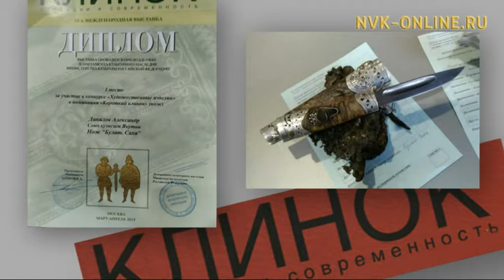Саха сирин уустарын ситиһиилэрэ. Шашлыгы сөпкө астыахха. Сандал саас (05.04.2017)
Официальный сайт NVK-ONLINE.RU Биэриигэ тимир уустара Эдуард Вырдылин - Бырдыга Уус  уонна Александр Данилов  Москваҕа буолбут уустар күрэхтэригэр кыттан кэлбиттэрин, ситиһиилэрин кэпсииллэр. Ону таһынан, Мэҥэ Хаҥалас Төҥүлүтүттэн "Доруобуйа" бэтэрээннэр түмсүүлэрэ кэлэн ыалдьыттыыр, үлэлэрин-хамнастарын, түмсүүлэрин туһунан билиһиннэрэллэр.

Ол кэнниттэн Хатастааҕы сибиинньэ комплексатын идэһэлиир сыах салайааччыта, ветеринарнай наука кандидата Розалия Дьячковская шашлык оҥорорго үөрэтэр.